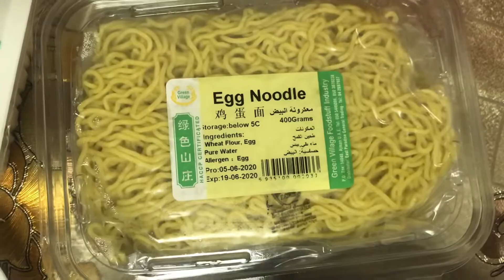MAGLUTO TAYO NG PANCIT ULIT FOR MY BIRTHDAY 🍰